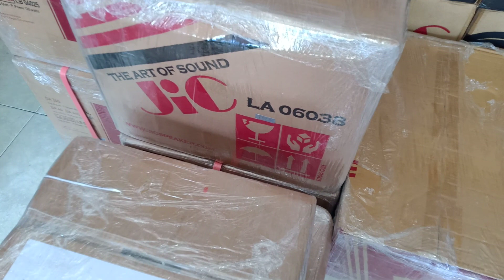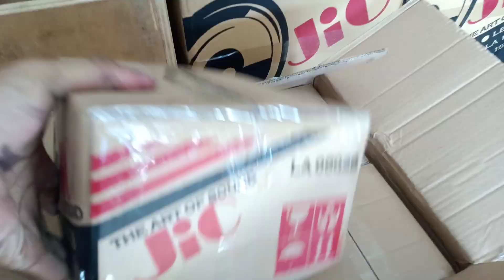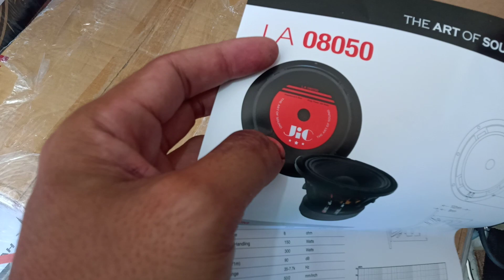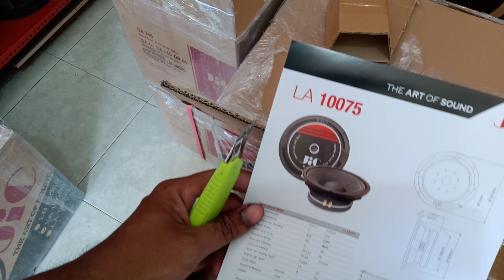Update stok akhir tahun 2021- ADA YANG BARU DARI JiC Speaker 👍🏻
DEALER JiC BLITAR - RIZAL NGK2